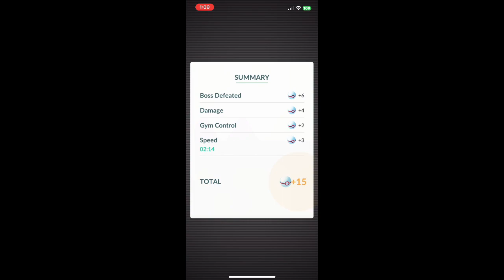POKÉMON GO RAID | TIER 3 | SOLO | ALMOMOLA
Raid details:
Pokémon featured: Almomola
Type: Water
Weakness(es): Electric, Grass
Resistance(s): Fire, Steel, Ice, Water

Boosted by: Rainy

Featured Song: Fortnite Chapter 4 Theme

Hey guys, welcome to a video/livestream.

Content Rules & Regulations:
1. Be careful and respectful to each other
2. Swearing is fine, but don't over do it or use it as an insult
3. No spamming (Common rule, Automatic timeout once I see one)
4. Don't ask to be friend with me
5. No drama talk please
6. Bots are automatically banned if we see innapropriate mesages
7. Please No RPing in the chat, as it makes a livestream like it's nothing
8. Respect all moderators (automatic timeout for going against this rule)
9. No stream sniping me or my friends just for content purposes (That is if you do anything repeatedly against others)
10. No politic discussions

Failure to comprehend these rules 3 times will suffer a timeout/ban from my YouTube channel